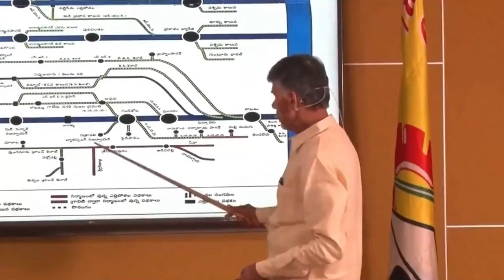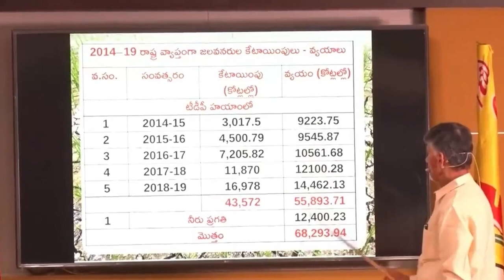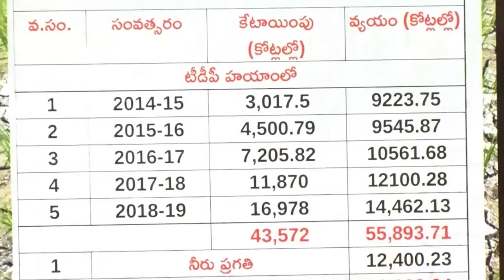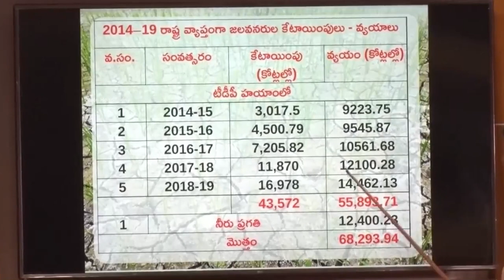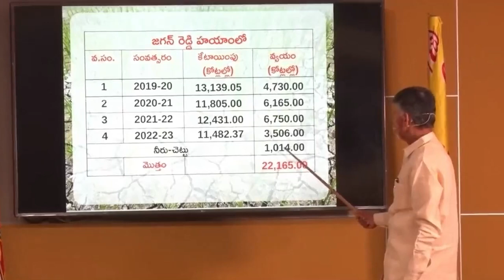సాగునీటి పై నేను పెట్టిన ఖర్చులో సగం కూడా పెట్టలేదు | ChandraBabu Coments On Jagan | StateHeadlines